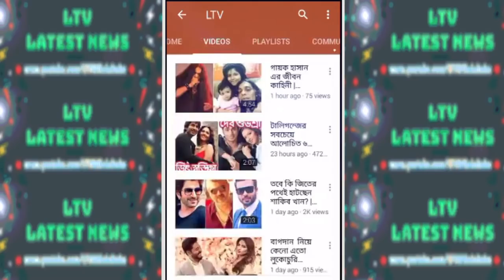চতুর্থ স্বামীর সংসারে কেমন আছেন ডলি সায়ন্তনী? | Singer Doly Sayontoni Latest Bengali News 2018!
Singer Doly Sayontoni Husband & Family Latest Bengali News 2018!